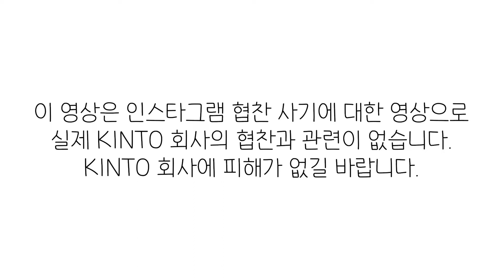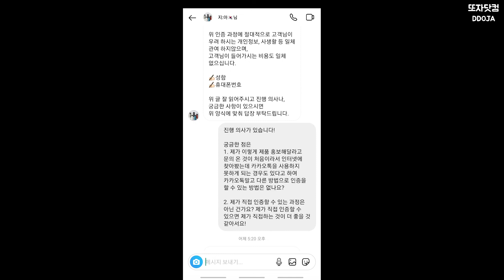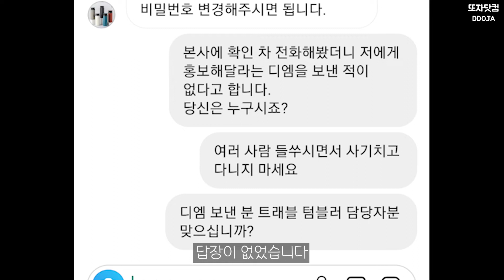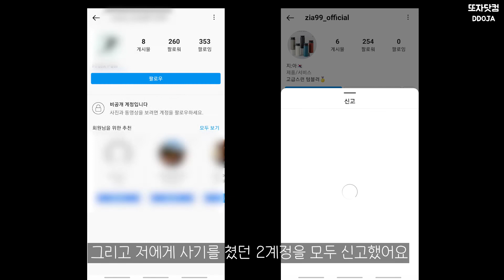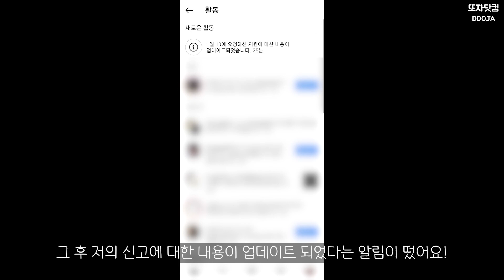46. 인스타그램 협찬?? 절대 속지 마세요!😈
안녕하세요~! 또자입니다!
오늘은 제가 인스타그램을 통해 협찬을 받은 이야기를 해보려고 합니다~!

협찬이었는데...
협찬인 줄 알았는데...

협찬이 아니었습니다!

협찬 DM이 온 순간부터 협찬 사기인지 아닌지 알아보는 과정까지~!
모두 알려드리니 영상 끝까지 봐주세요!!

Hello! I'm Ddoja!
Today, I'm going to talk about how I got sponsored through Instagram.

It was sponsored...
I thought it was sponsored.

But it wasn't sponsored!

From the moment the sponsorship DM came to the process of finding out if it's sponsored fraud or not!
I'll tell you everything, so please watch my video until the end!

하단에 있는 자막에서 영어를 선택하시면 영어자막을 보실 수 있습니다!!

If you choose English from the subtitles at the bottom, you can see English subtitles!!

사용된 음악(Used Music)

계한용, 구재영 – 여행(Travel)